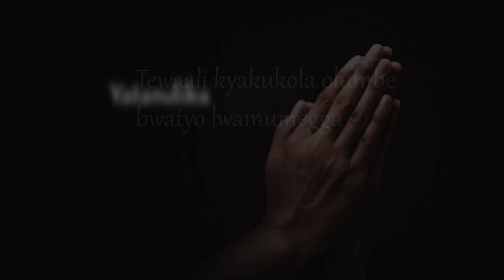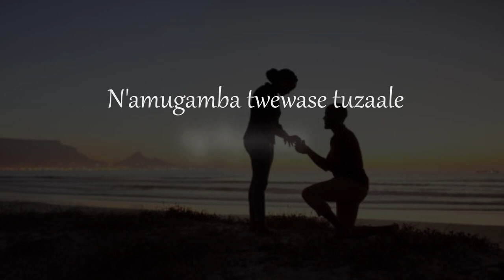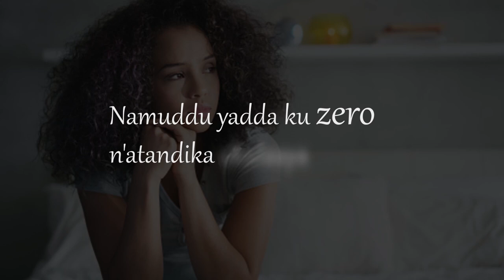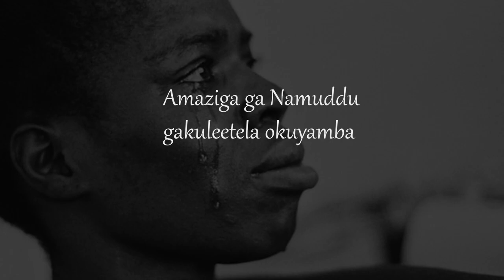St. Nelly-sade - Amaziga ga Namuddu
Amaziga ga Namuddu is a story from St. Nelly-sade's second studio album ''Stories of Elevation (Omulondo N'engero)''
Produced by Lawraid Vybz, Guitar by David Sabo, Urban Aksent Music Studios